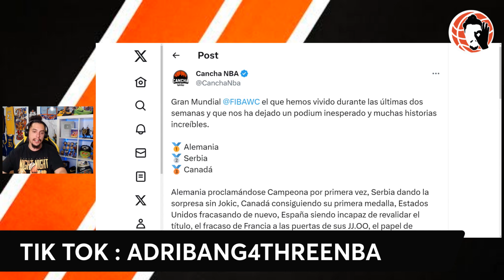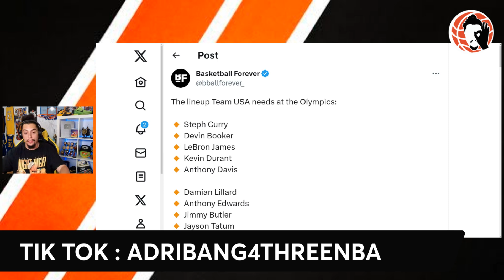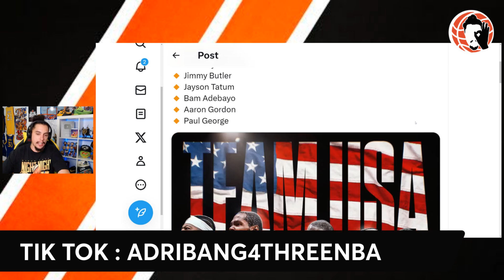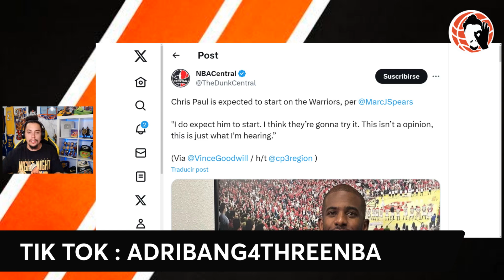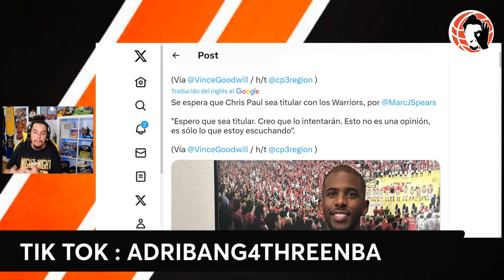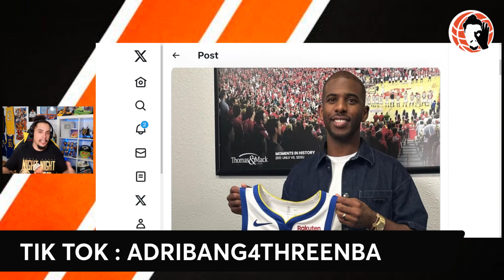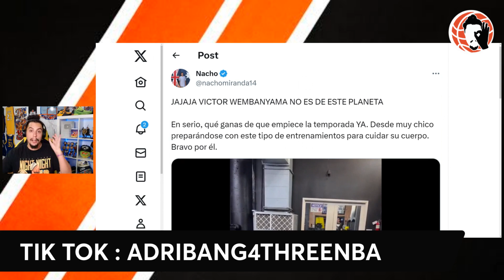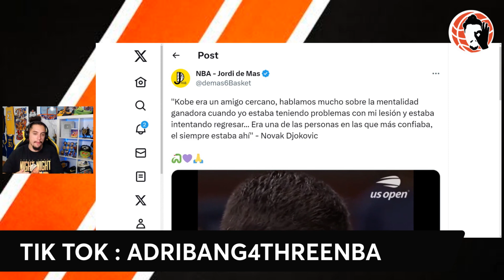💣 TERREMOTO CHRIS PAUL!!! 😱 WEMBANYAMA es un ALIEN!! 🚨 IRVING y HERRO LA LÍAN!! | NOTICIAS NBA!!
MERCADO NBA!!!